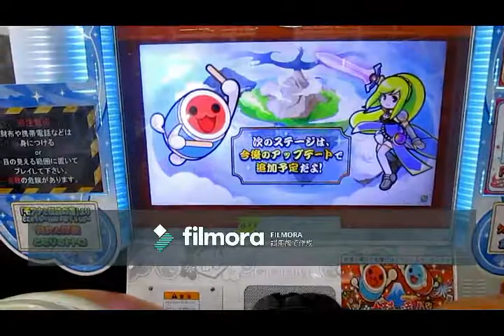太鼓の達人（演奏バトルモード） ステージ5ボス戦 節約ダブルプレイ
player 太子
ボス戦を片手で倒しました。2曲目で倒したかった。3曲目では、ちょっとやる気なくしてます。